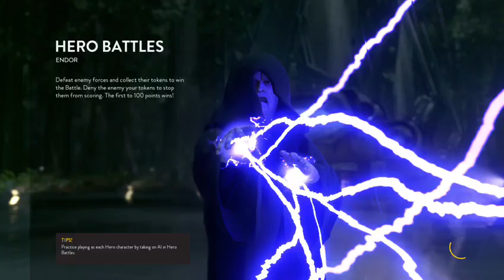Starwars deadclan godz vs Flurple hd fail!